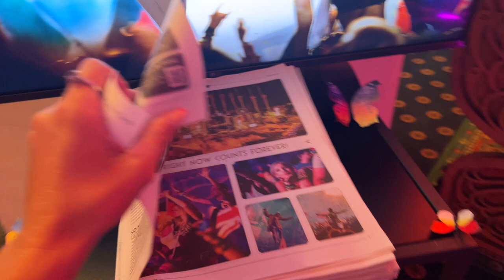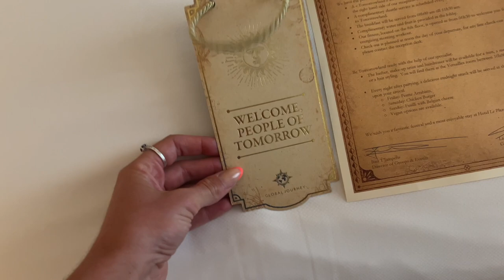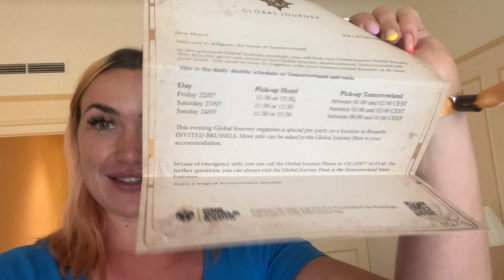Tomorrowland 2022 - Global Journey - Festival Vlog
Tomorrowland 2022 - Global Journey Experience

 Getting to see Eric Prydz Holo show - just WOW!!!

We saw Cristoph (SICKKKK set!!!), Yotto (Anjunadeep), Eric Prydz, Acraze, Tinlicker and SO MANY MORE!

It was such an EPIC experience! We really enjoy it so much. It was my FIRST TIME EVER going to this festival, and it was a completely other league compared to others I've been at!